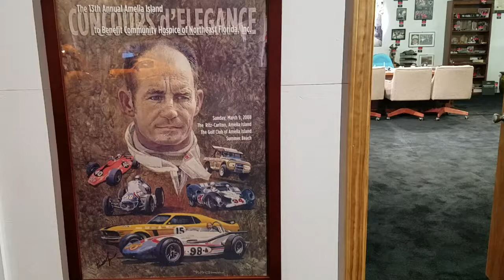A recreation of the legendary Parnelli Jones's office.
Mecum Indianapolis 2021